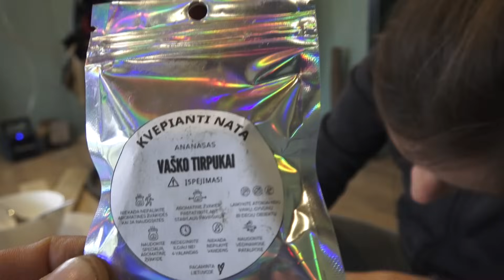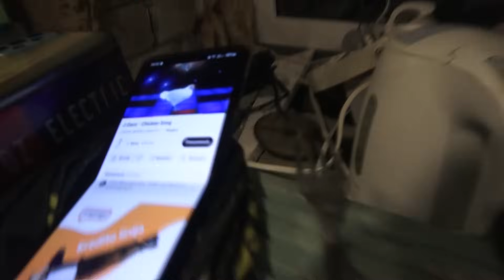Spalio 24/Apdaila į priekį/ Šiek tiek griovimo